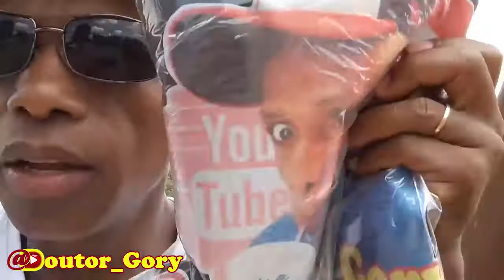Doutor Gory em Busca da Camisa Encantada - Episódio Especial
Olá pessoal vim aqui para mostrar para todos nesse pequeno vídeo
a minha saga em busca da Camisa Encantada .
Espero que gostem desse pequeno Vídeo , e deixem Likes e comentários no Vídeo ok ? ok? ok?
Se vocês gostarem do conteúdo no nosso Canal e chegar ao cúmulo da AMIZADE inscrevam se kkkkk